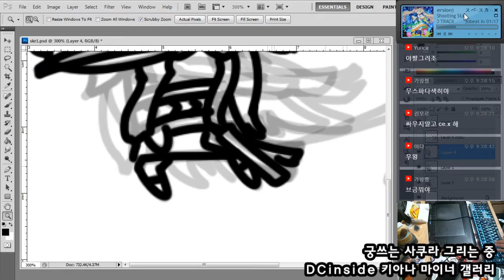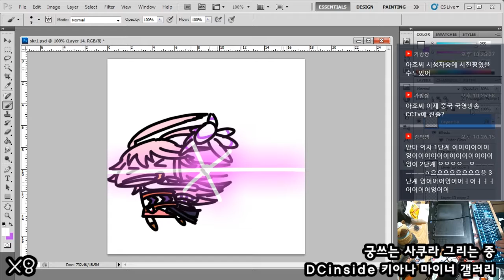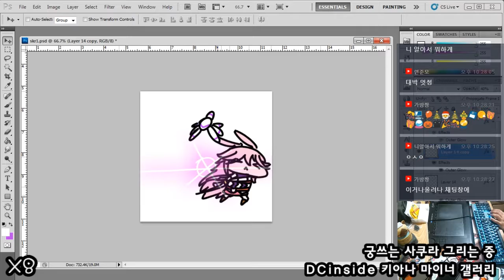[세세렌] 붕괴3rd 그림 - 사쿠라 / 崩坏3rdお絵かき - 八重·樱 [18 04 18 Speed X8]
사쿠라요... 치레!